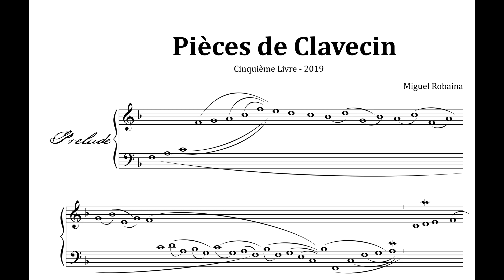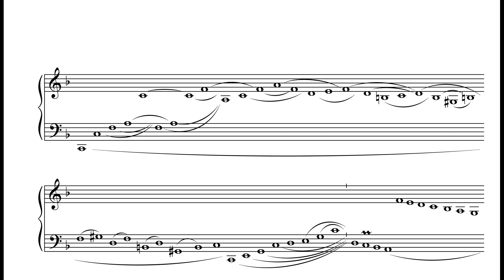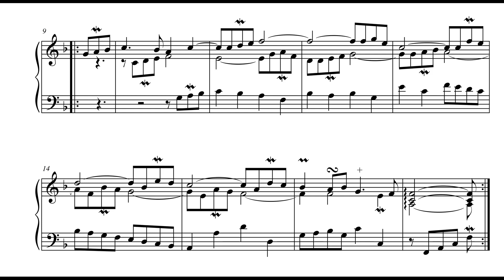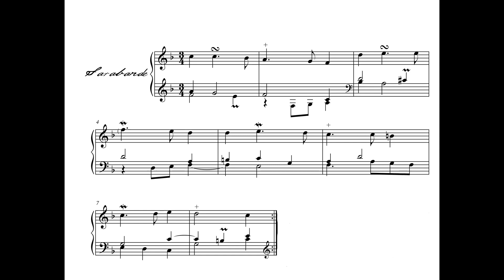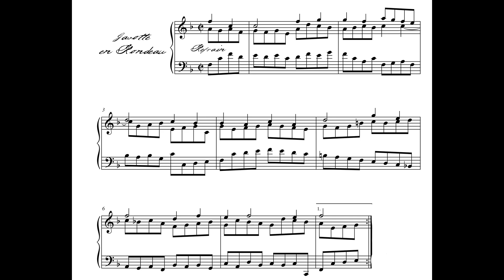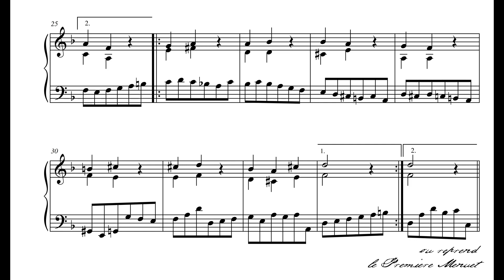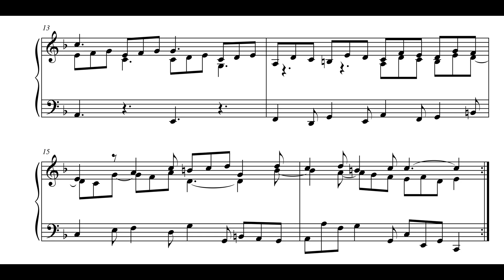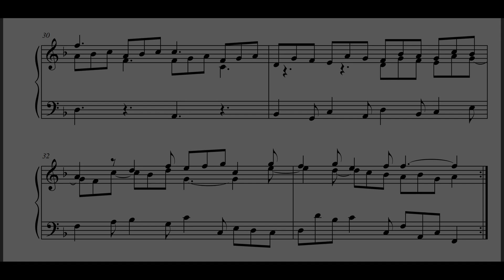Miguel Robaina - Pièces de Clavecin - Cinquième Livre 2019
Suite in F-major

Prélude - Allemande - Courante - Sarabande - Gavotte en Rondeau - Bourrée - Menuet I,II - Gigue

Composed at Äskhults Gård, Sweden on Jan 1-4, 2019